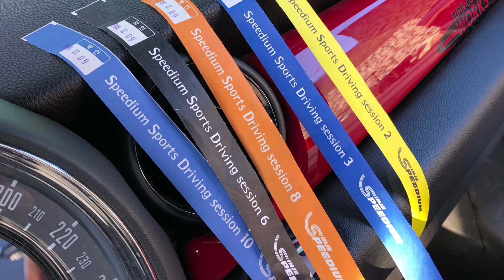MINI x WINTER TRACK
마임 인제 동계 주행 현장 스케치